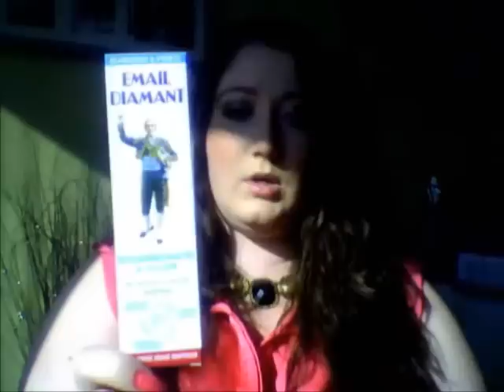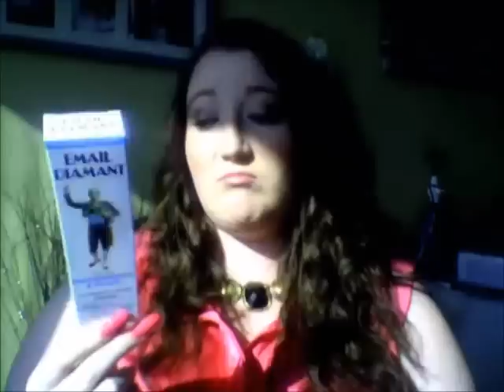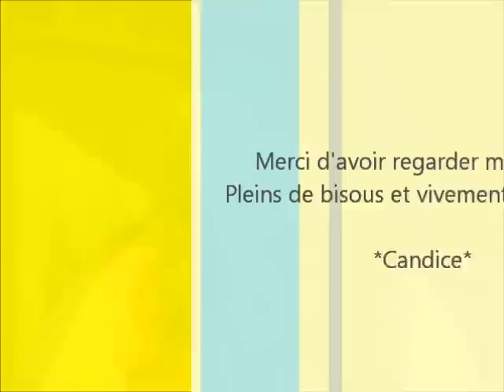Les Produits Terminés ! #2 (+ le soleil)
¸.•♥•.¸ ↓ Déroule la barre d'info pour les détails :

Coucou, voici une nouvelle vidéo, celle ci sera sur mes produits terminés.

Voila si vous avez des questions n'hésitez pas !

Pleins de bisous à tous et A bientôt !
¸.•♥•.¸- Candice -¸..•♥•.¸